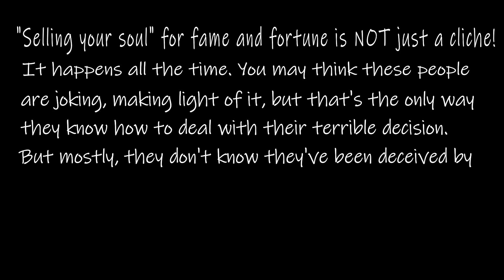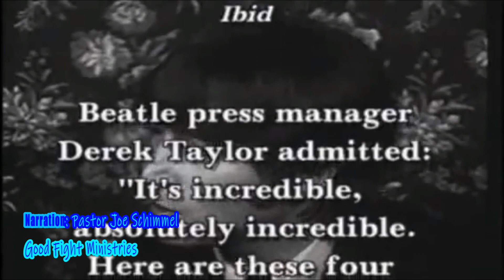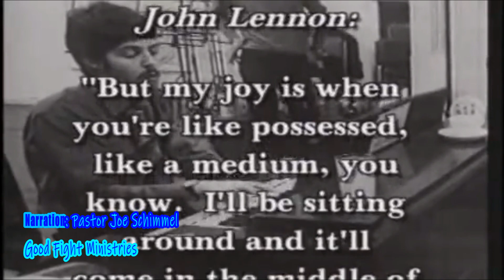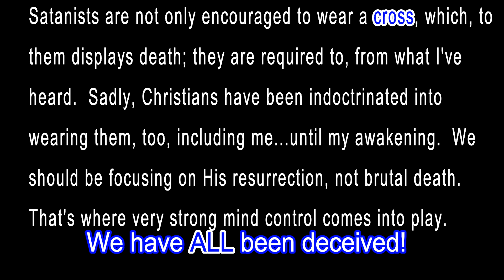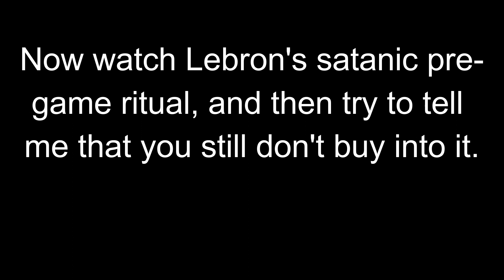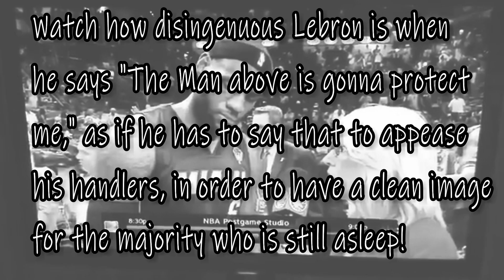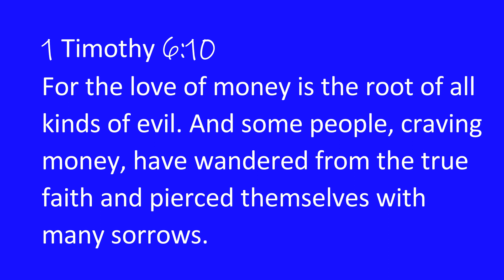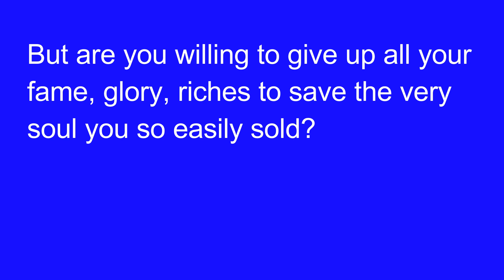AWAKENED - CELEBS: You Can RENOUNCE Your OATH to SATAN!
Like all previous ones I've posted, this is a NON-PROFIT video; I do it all for the glory of Father Yahuah!

It is protected by the 1st Amendment right to free speech and is the intellectual property of this channel.

I don't mind if you SHARE this footage or even want to rig it up to your channel; I don't care about credit, just as long as you give praise to YAH!

SYNOPSIS
Celebrities who have sold their soul for fame and fortune have been deceived into believing there's nothing they can do to get out of their 'contract'.  Oh, but there is.  Find out how by staying tuned to this video.
Reference Sources
This link includes the article I show toward the end of the video.  I highly recommend everyone read it in its entirety, especially celebrities!

Another invaluable article: Lucifer has no control of hell.  He doesn’t own hell.  Hell is operated and owned by the Most High God, Yahuah.  Those in hell who inflict His judgments are what you might wanna call managers of hell.  It’s all owned by God. Lucifer has no say in it. That's just another lie he tells people, empty promises, in order to get them to sign on the dotted line. "Sign here, and we'll rule hell together; you'll get your own palace."

Among much more invaluable information, in this next article, Sherry explains how Anton LaVey, as He Was Dying and His Soul Was Getting Ready to Leave His Body, Realized that He Had Been Lied To:

Note:
By just typing/clicking the following, you can do a search for pretty much anything you can think of concerning Sherry's radio-show transcripts: